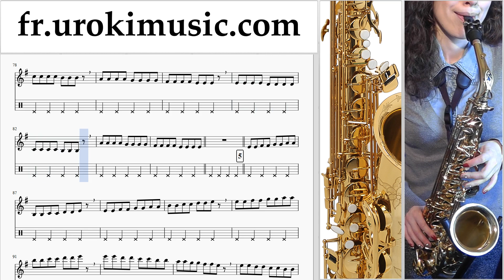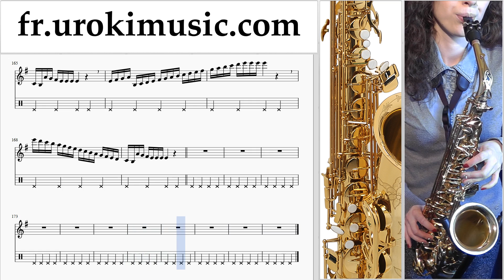Cours de Saxophone Ténor Miley Cyrus - Wrecking Ball Partie#1 Partitions Mélodie Сhansons Tuto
Cours de Saxophone Ténor Miley Cyrus - Wrecking Ball Partie # 1. Partie # 1 contient des exercices. Ces exercices vous préparer pour la partie # 2. Partitions Mélodie Сhansons Tuto Comment Jouer Tab Tablature Méthodes Leçons Apprendre